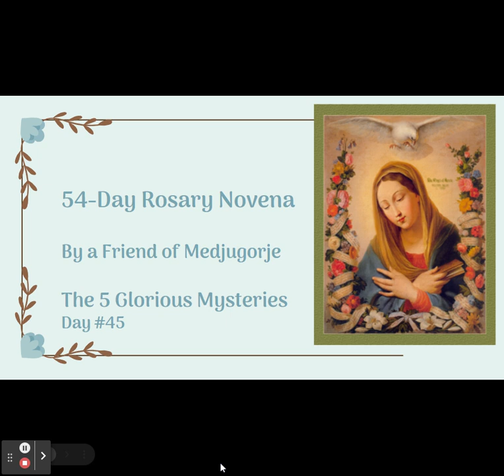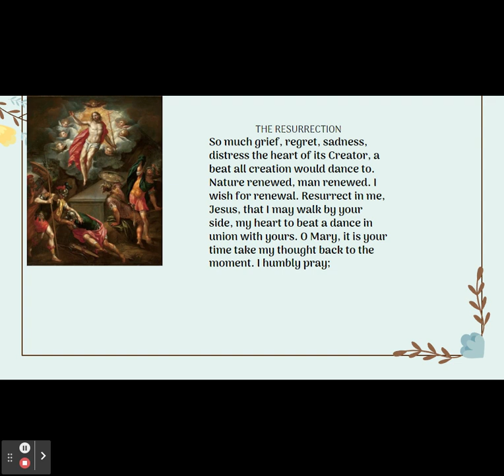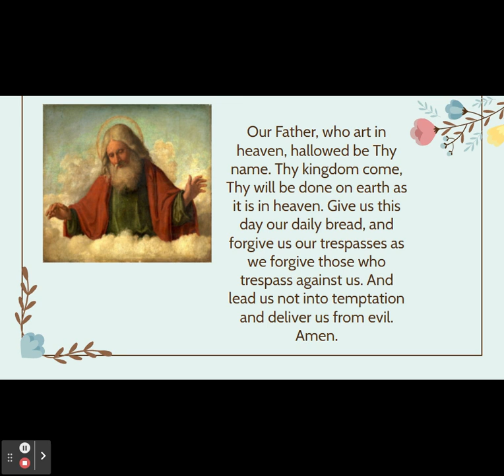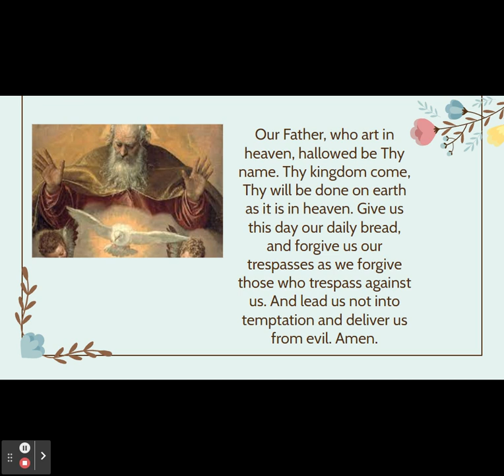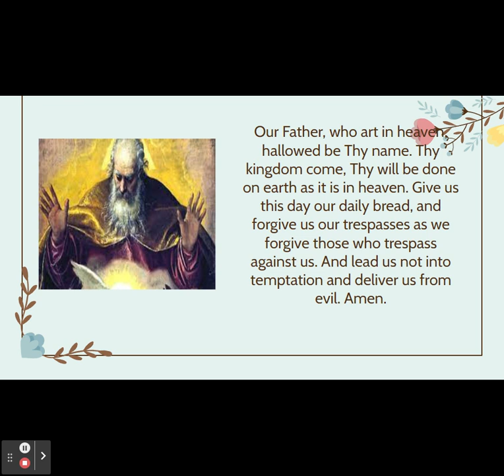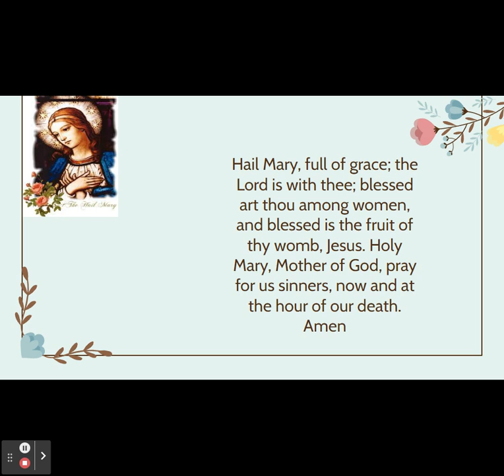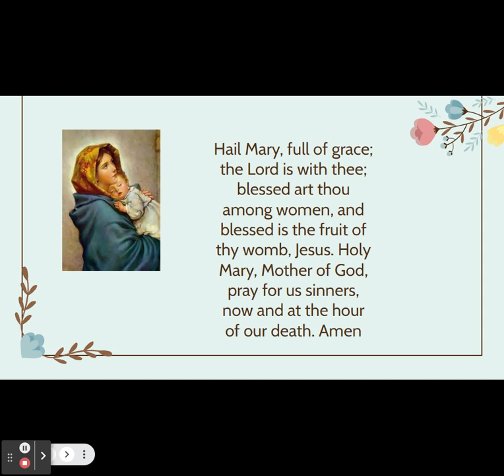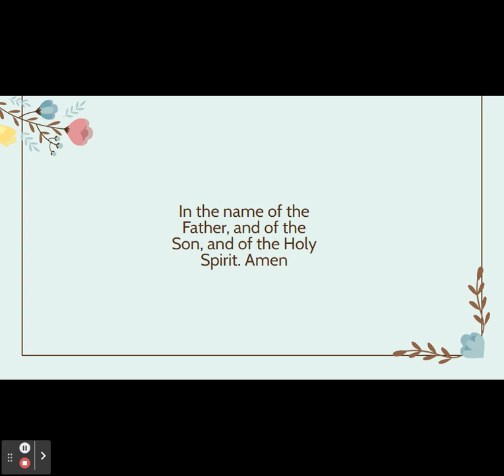54-Day Rosary Novena -The Glorious Mysteries Day # 45 in Thanksgiving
54-Day Rosary Novena By A Friend of Medjugorje

Origin In an apparition of Our Lady of Pompeii, which occurred in 1884 at Naples, in the house of Commander Agrelli, the heavenly Mother deigned to make known the manner in which she desires to be invoked. For thirteen months Fortuna Agrelli, the daughter of the Commander, had endured dreadful sufferings and torturous cramps. The most celebrated physicians had given up. On February 16, 1884, the afflicted girl and her relatives commenced a novena of Rosaries. The Queen of the Holy Rosary favoured her with an apparition on March 3rd . Mary, sitting upon a high throne, surrounded by luminous figures, held the divine Child on her lap, and in her hand a Rosary. The Virgin Mother and the Holy Infant were clad in gold embroidered garments. They were accompanied by Saint Dominic and Saint Catherine of Siena. The throne was profusely decorated with flowers; the beauty of Our Lady was marvellous. Mary looked upon the sufferer with maternal tenderness and the patient saluted her with the words: “Queen of the Holy Rosary, be gracious to me; restore me to health! I have already prayed to thee in a novena O Mary, but have not yet experienced thy aid. I am so anxious to be cured!” “Child”, responded the Blessed Virgin, “thou hast invoked me by various titles and hast always obtained favours from me. Now, since thou hast called me by that title so pleasing to me, ‘Queen of the Holy Rosary’, I can no longer refuse the favour thou dost petition; for this name is most precious and dear to me. Make three novenas, and thou shalt obtain all”. Once more the Queen of the Holy Rosary appeared to her and said: “Whoever desires to obtain favours from me should make three novenas of the prayers of the Rosary, and three novenas in thanksgiving”. This miracle of the Rosary made a very deep impression on Pope Leo XIII, and greatly contributed to the fact that in so many circular letters, he urged all Christians to love the Rosary and say it fervently. Method The 54 Day Rosary Novena consists of five decades of the Rosary each day for 27 days in petition; then immediately five decades each day for 27 days in thanksgiving, whether or not the request has been granted.